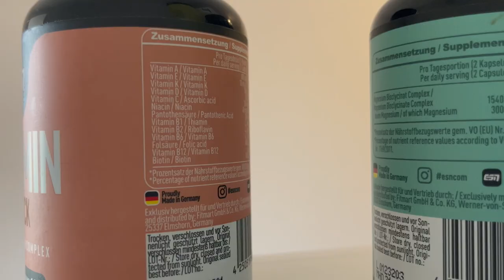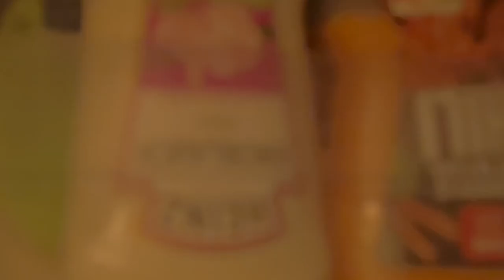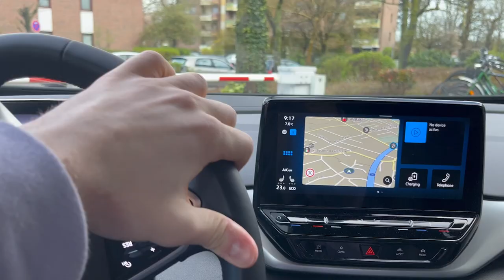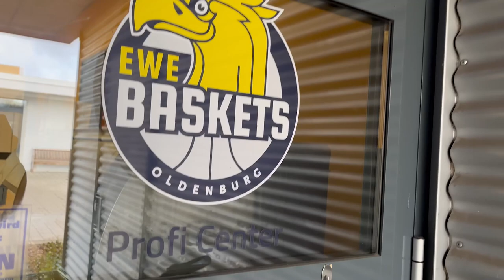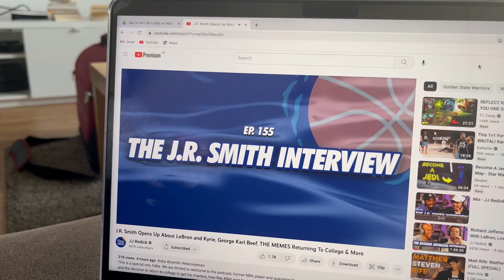Day in the life of a Pro Overseas Hooper vs. D3 Hooper (ADVICE IF YOU WANT TO PLAY PRO BASKETBALL)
This video is a change of pace for the channel... My guy @mattilodigwe5 and I came together to show the contrast between the day in the life of a pro vs a D3 college hooper. Matt is thinking about pursuing overseas pro basketball, so I wanted to help him and other's going through the same decision making process by showcasing what really goes into pro basketball. In this video, I give advice and tips on what you should focus on when trying to go pro and what it takes to get to the next level. I hope y'all enjoy and a big thank you to @mattilodigwe5 for making this thing happen.

As always... get uncomfortable and live atypical.